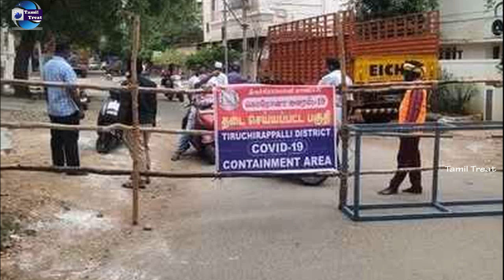இனி இதெல்லாம் செயல்படலாம் தமிழக முதல்வர் அறிவிப்பு | Tamil News